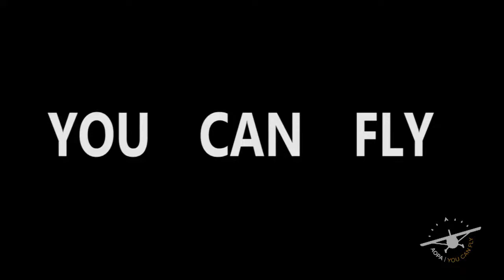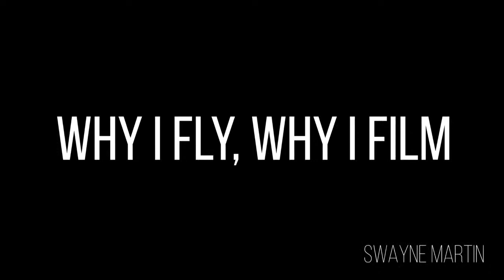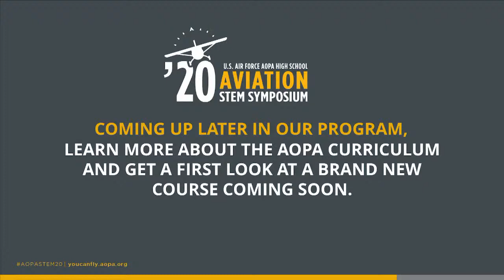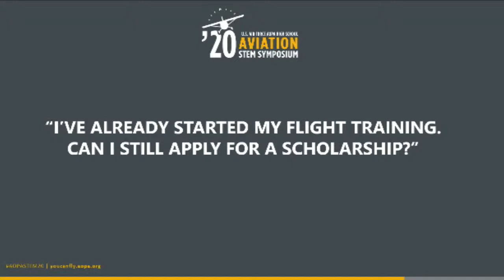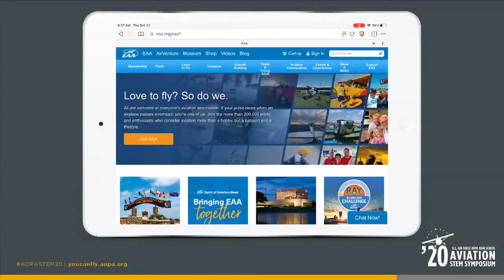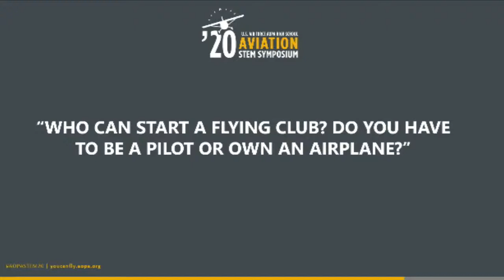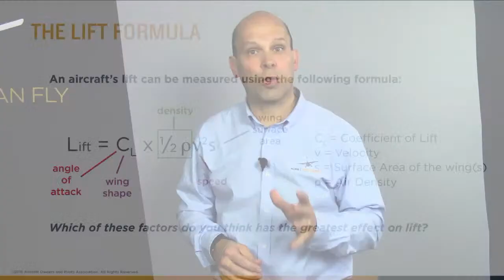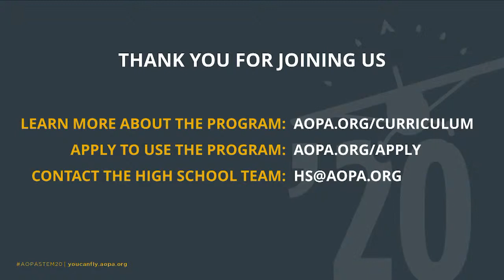U.S. Air Force, AOPA High School Aviation STEM Symposium Live Stream